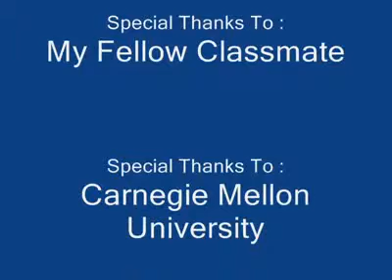The Car who wanted to Fly !